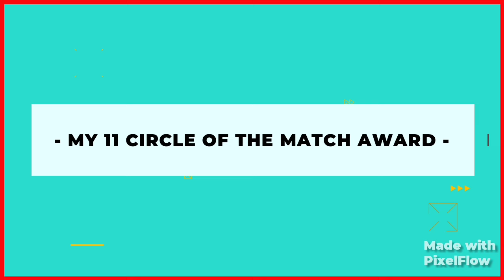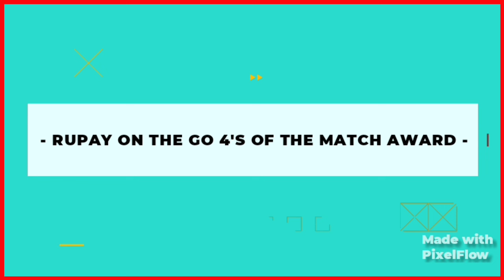IPL 2024 Award Ceremony | RCB Vs GT Post Match Presentation